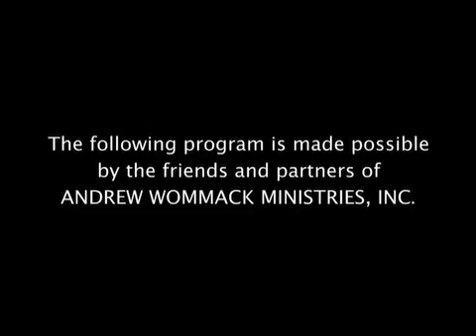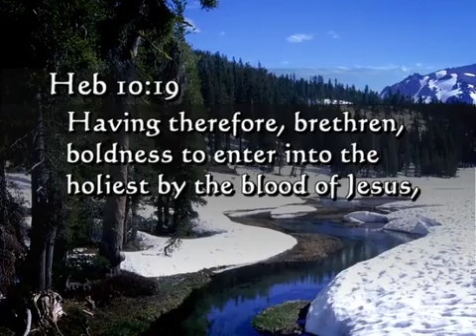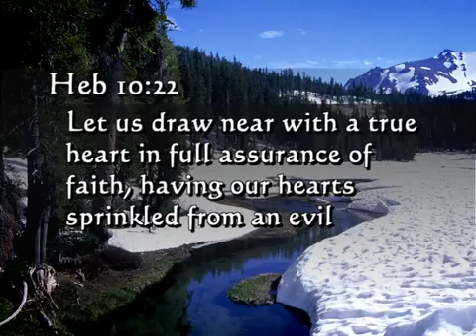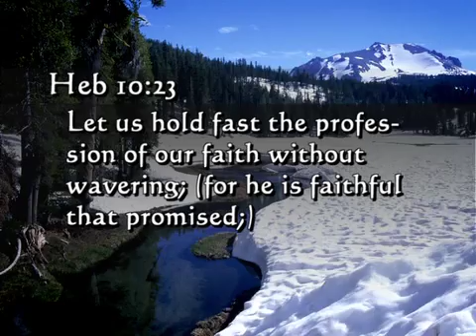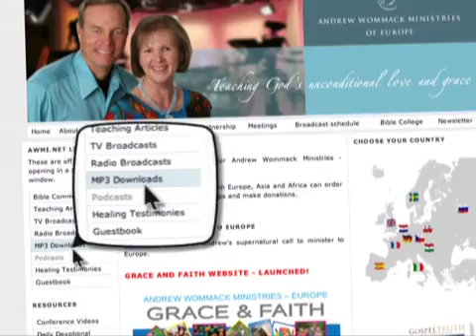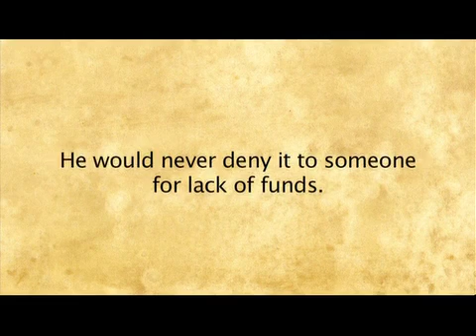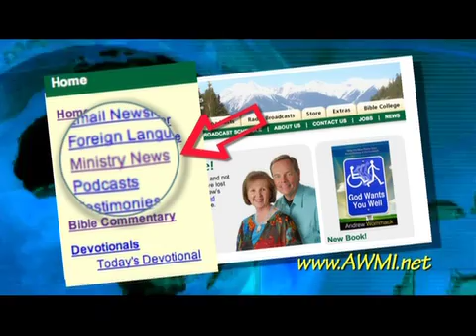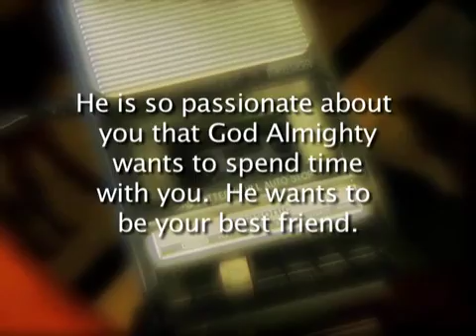Andrew Wommack: The War Is Over - Week 4 - Session 4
There have been many wars throughout history, and more are yet to come. However, the most important one is over, and most Christians don't even know it. Which war could that be? Listen as Andrew explains; it will change the way you relate to God forever.